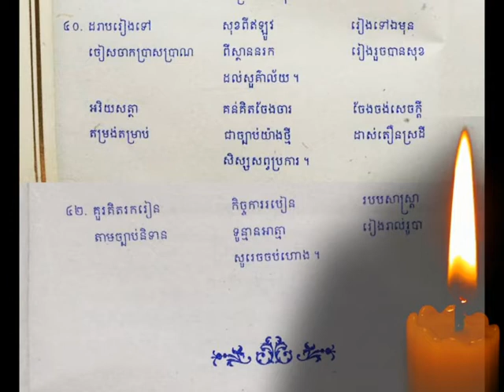ច្បាប់អរិយសត្ថា វគ្គទី ៩ បញ្ចប់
ច្បាប់ផ្សេងៗ ចម្លងពីសាស្រ្តាស្លឹករឹត ព.ស. ២៥៤៧ គ.ស ២០០៣
ខ្ញុំជាកូនខ្មែរមួយរូបសូមយកច្បាប់ទាំងនេះជួយធ្វើការផ្សព្វផ្សាយបន្ថែមដើម្បីជាការអប់រំ។
សូមទោសរាល់កំហុសនូវពាក្យពេជ្រដោយប្រកាណាមួយ ...

សូមអគុណ